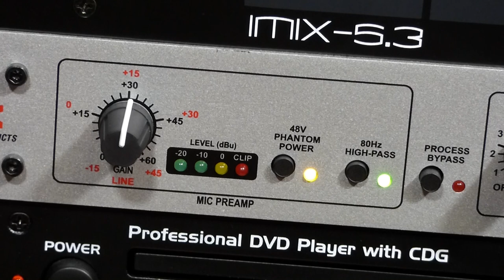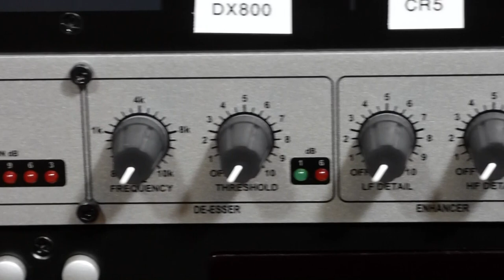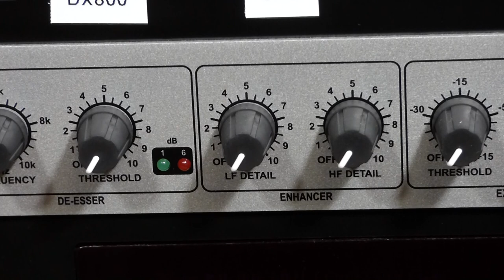Pimp My Studio: DBX 286s - Mikrofon Prozessor - Vorstellung und Erklärung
Der DBX 286s ist ein Mikrofon-Prozessor/Verstärker mit einigen interessanten und spannenden Funktionen.
Der DBX286s und dessen Funktionen wird in diesem Video kurz vorgestellt.

Time Staps:
00:00 Intro zum DBX 286s
01:19 DBX 286s erklärt
05:01 Abschlusswort